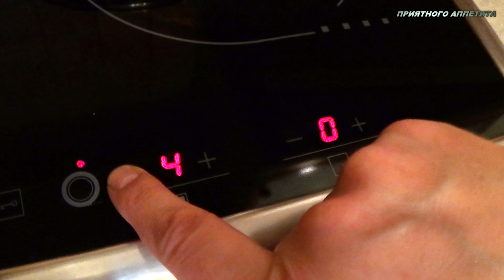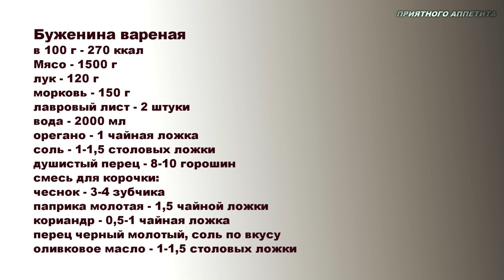Буженина вареная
Простой рецепт вкусной и сочной буженины. А про все значения слова "буженина" можно подробно ознакомиться
Ингредиенты:
Мясо - 1500 г
орегано - 1 чайная ложка
соль - 1-1,5 столовых ложки
душистый перец - 8-10 горошин
смесь для корочки:
чеснок - 3-4 зубчика
паприка молотая - 1,5 чайной ложки
кориандр - 0,5-1 чайная ложка
перец черный молотый, соль по вкусу
оливковое масло - 1-1,5 столовых ложки